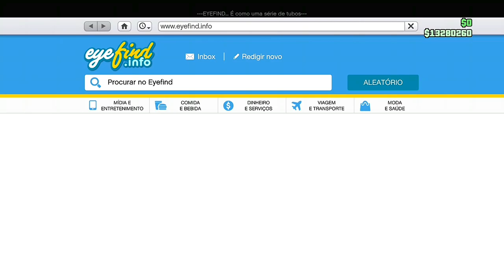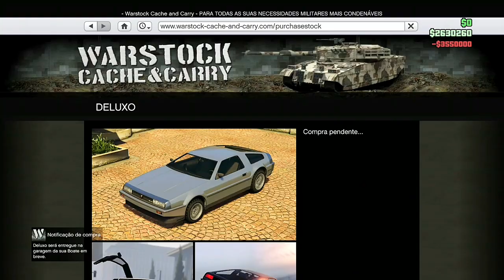🚨URGENTE 🚨 FIQUE MILIONÁRIO AGORA MESMO NO GTA ONLINE🤑 EM MENOS DE 10 MINUTOS FÁCIL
FIQUE MILIONÁRIO AGORA MESMO NO GTA ONLINE EM MENOS DE 10 MINUTOS FÁCIL E RÁPIDO URGENTE

Nesse vídeo vou ensinar vocês um método muito fácil e rápido de como ficar rico no GTA 5 online totalmente solo em 10 minutos.
     Se você nunca conseguiu ficar milionário no GTA online,hoje você vai conseguir ficar bilionário no GTA online e nunca mais vai acabar seu dinheiro, muito fácil e rápido.
    Se você gostou do meu vídeo de como está ficando milionário com dinheiro congelado no GTA 5 online deixa seu like e compartilhe com seu amigos pra todo mundo ficar bilionário no GTA online

✅CANAIS PARCEIROS✅

comoficarbilionárionogta 5